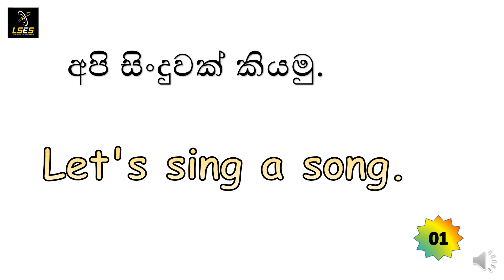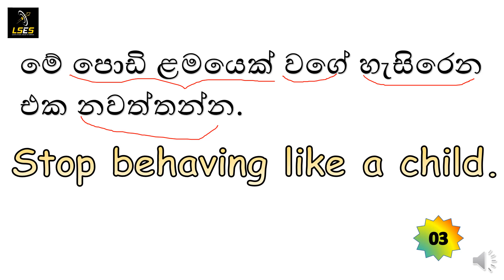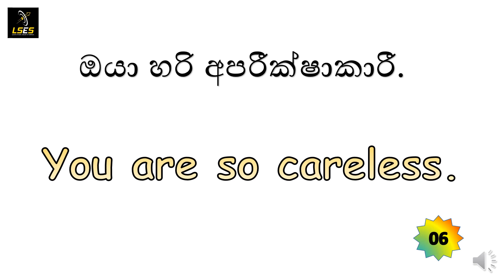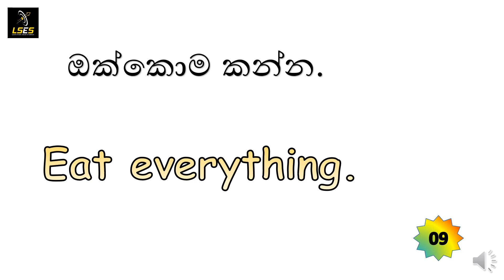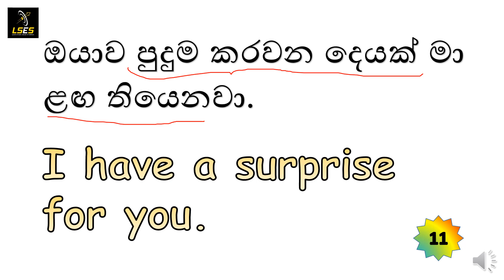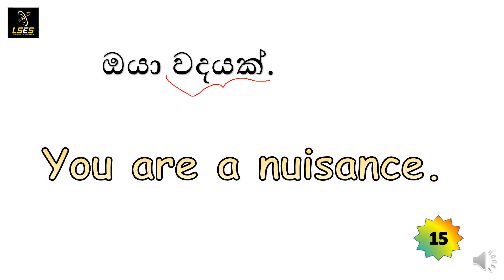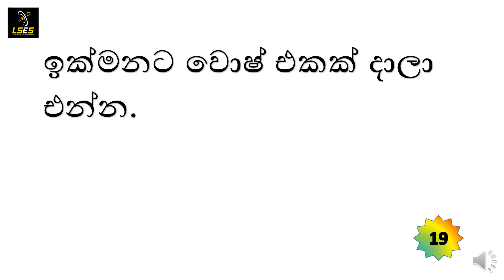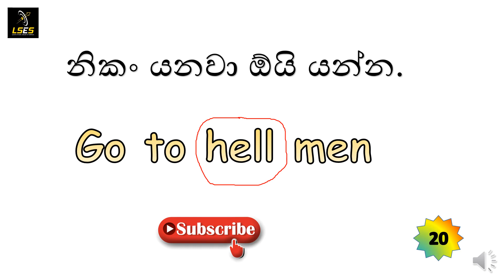ආධුනිකයන්ට එදිනෙද කතාබහට ප්‍රයෝගික වාක්‍ය /Spoken English/Lesson 19